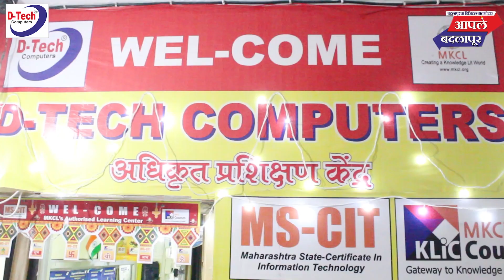वामन म्हात्रे आयोजित सखी फेस्टिवलचा कार्यक्रम मंगेश गवळी यांच्या प्रभागात संपन्न!